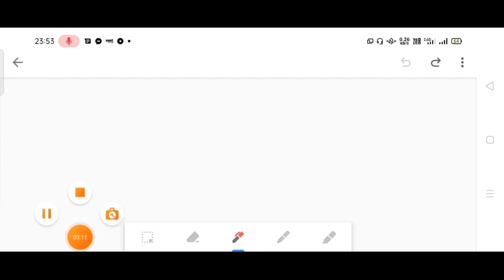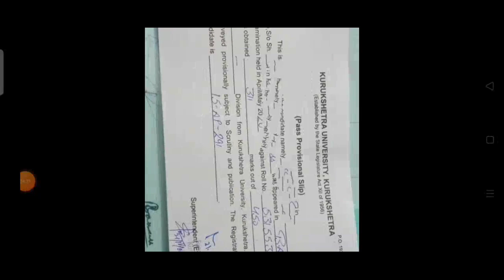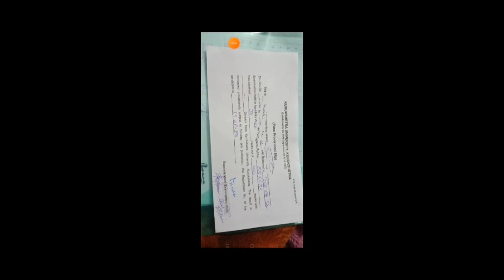KUK Result Problem !! बिना Update हुए कैसे ले सकते है अपना Result !! Absent,RPFD, Direct Result लो